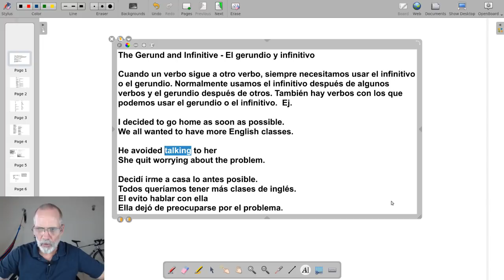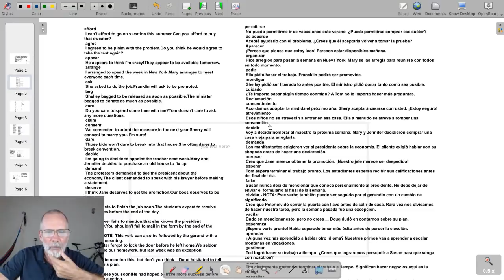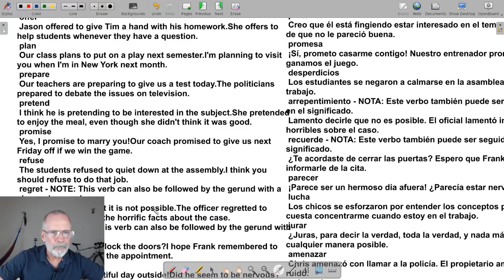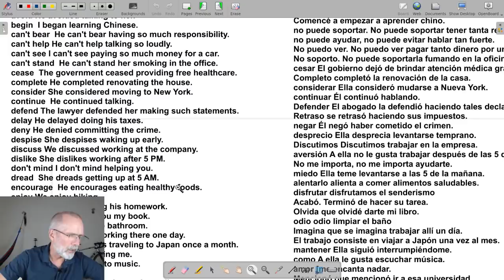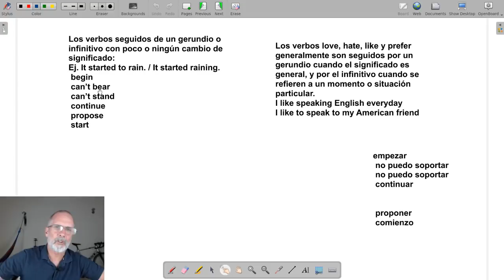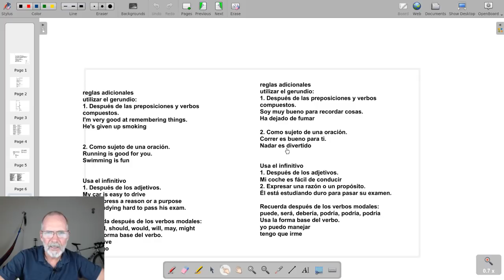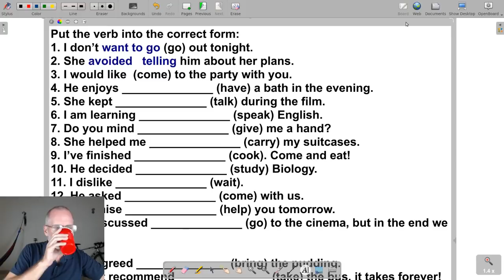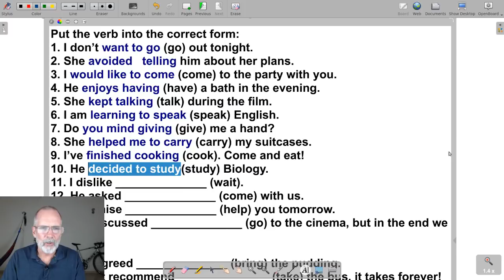Clase de Inglés en vivo: Gerundio Vs Infinitivo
En este clase vamos ver: verbo + gerundio o verbo + infitivo